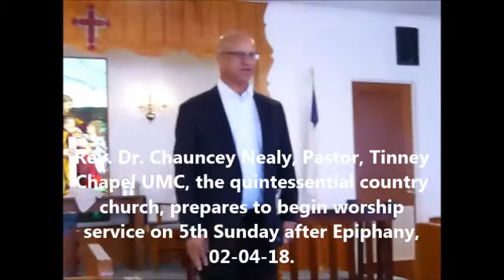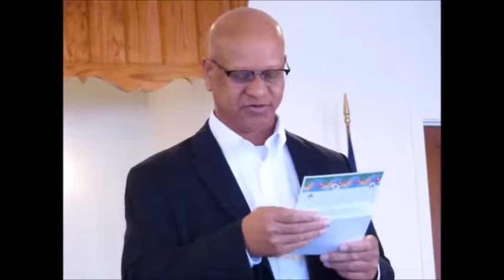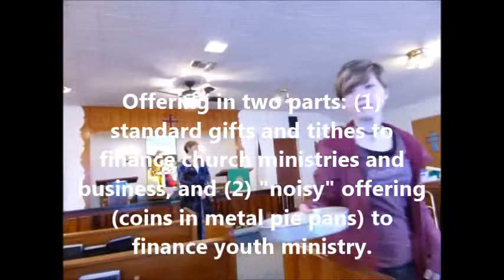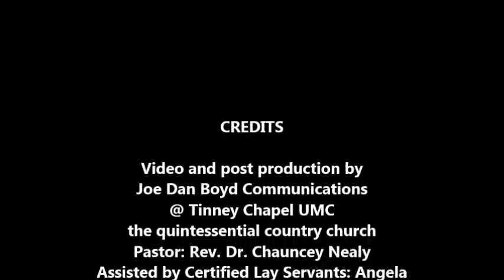"Lift Up Your Eyes And See," Pastor Chauncey Nealy, Tinney Chapel UMC, 02 04 2018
Rev. Dr. Chauncey Nealy @ Tinney Chapel UMC, the quintessential country church, 02-04-18.